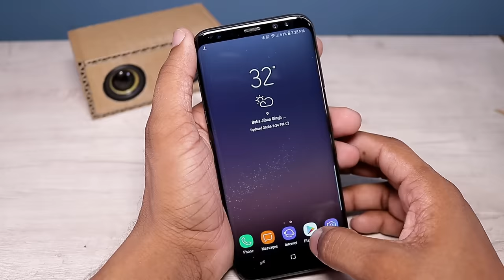Amazing DIY Bluetooth Speaker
Hey Friends in this video i will show How to Make a Bluetooth Speaker at Home.

Full Range Audio Speaker
Amplifier board

Jordi Rivera & Sonny Bass - Bubblegum